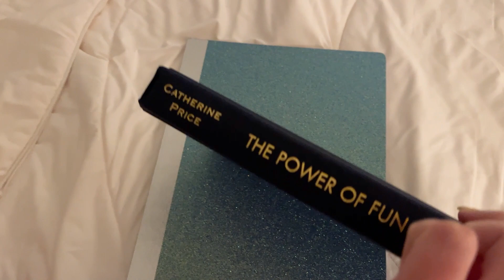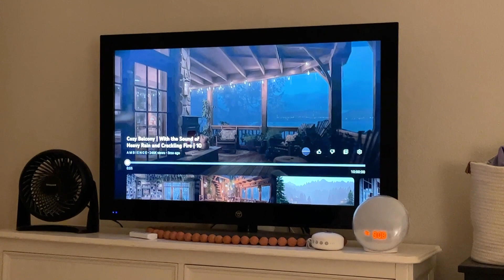It's Period Week! Let's Spend it Together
Let's spend my period week together and share our troubles, pains, ideas, tips, etc! :)

If you enjoy this video, please click the "thumbs up" button! It helps so much.

00:00 Welcome!
00:43 What my periods are like
02:49 Day One
05:15 Day Two
08:30 Day Three
12:36 Day Four
15:34 Thanks for watching :)